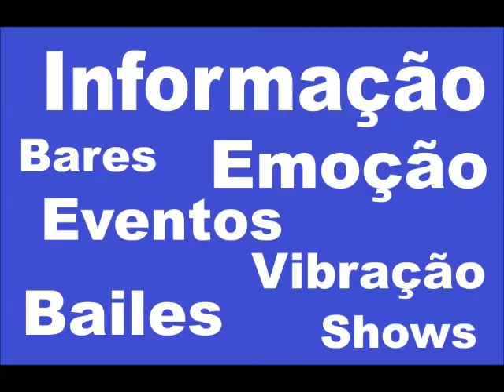BARANGANDAM, BANDA BOM DEMAIS, ATENAS PALACE, SHOWS E BAILES